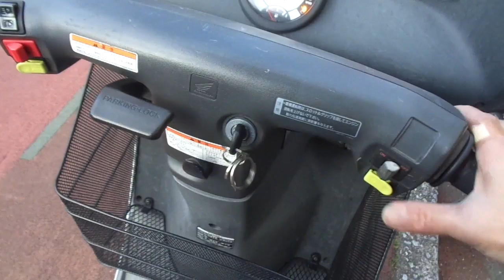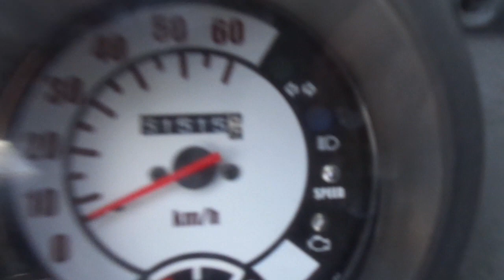ジャイロキャノピー 中古車 バイクショップ名:アットバイク